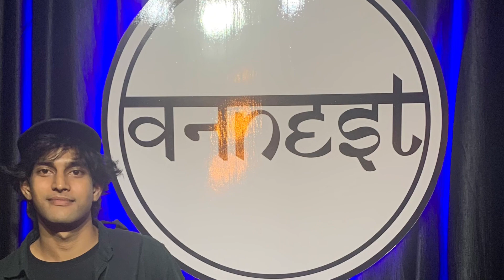My first Vlog & First Poetry Performance Too